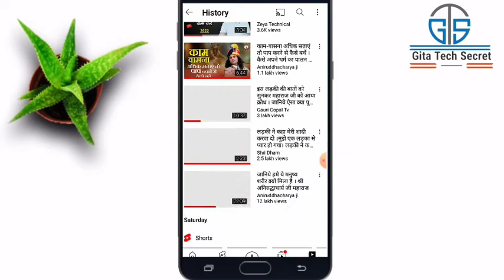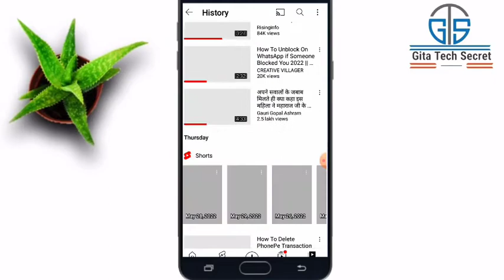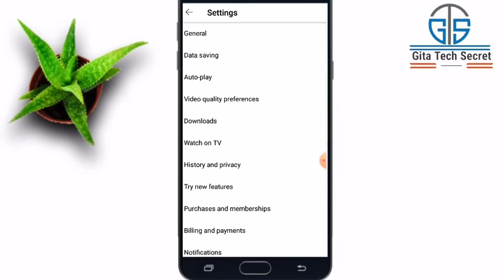Youtube History Kaise Delete Kare | How To Delete YouTube Watch History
topic covered 👇

YouTube ki clear history
YouTube ki ki search clear history
Google ka history delete Karne Ka Tarika How to delete history

3. Youtube Learning Playlist (For New Youtubers / Creators)

4. For New Youtuber Help

5. Phonepe & Gpay Tutorials

6. Online Earning

7. Currency Convert in Indian Rupees

8. Meesho Reselling App Tutorials

Gita Chand
Hyderabad